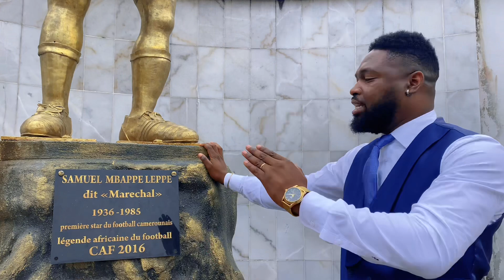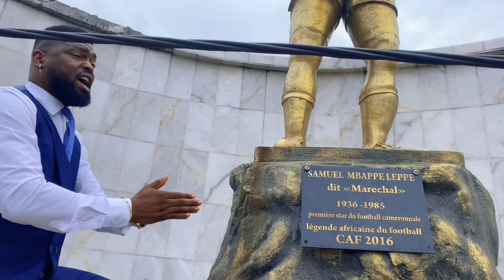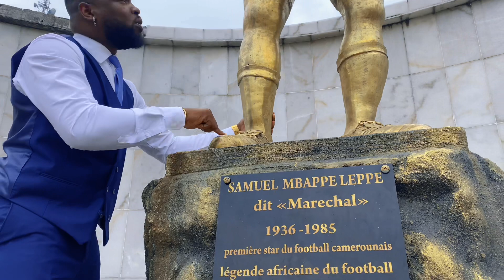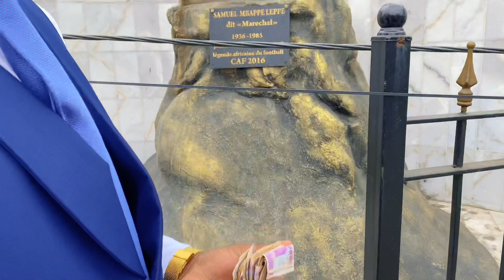Moustik Karismatik union sacré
Musique générique de @georgessebaofficiel4214